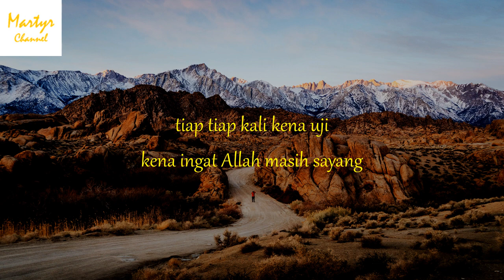Setiap ujian ada 3 tanda, Ustaz Wadi Anuar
Tazkirah ringkas oleh Ustaz Wadi Anuar mengenai hikmah di sebalik ujian